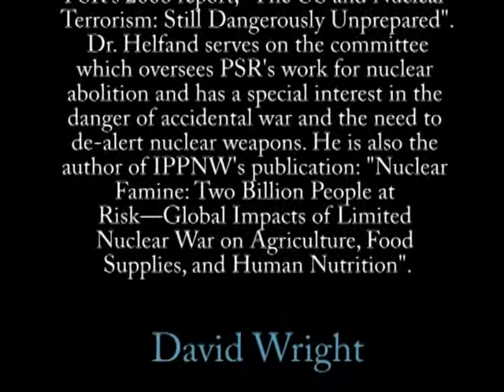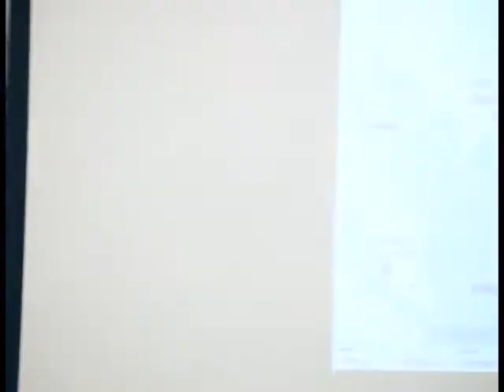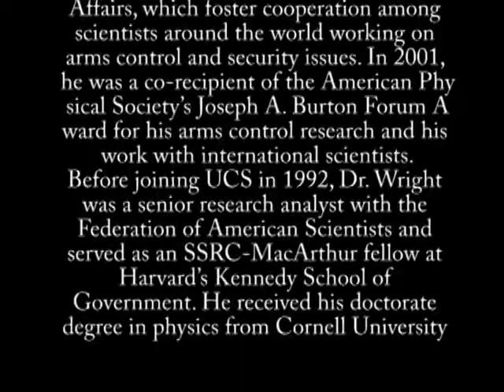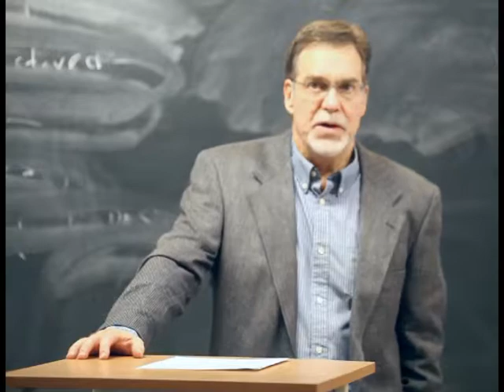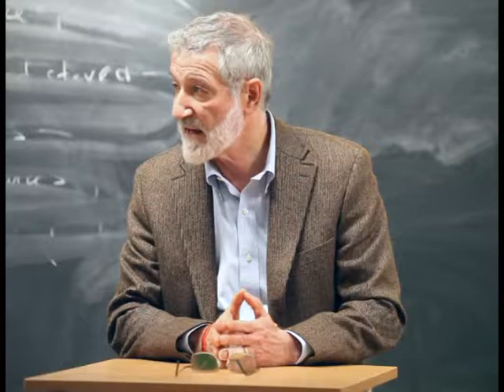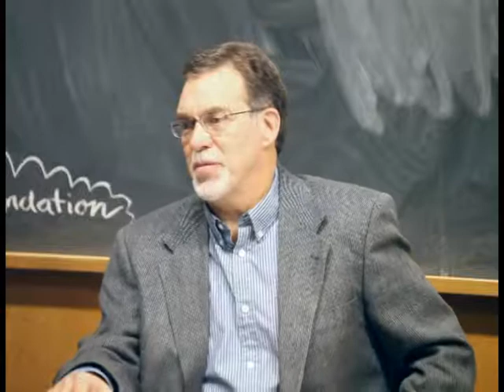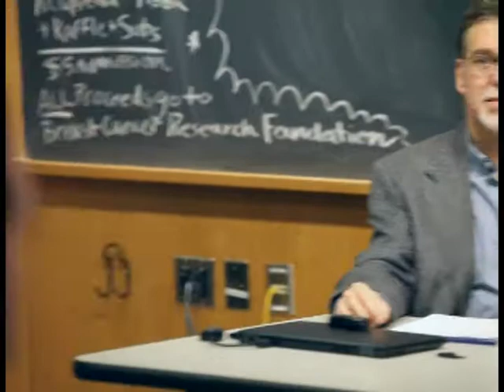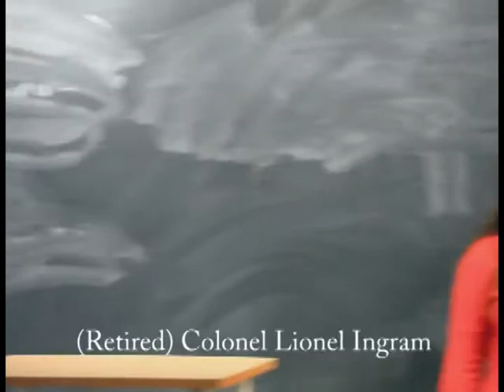Nuclear Weapons in the Trump Era 11 6 2017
At a University of New Hampshire public lecture, David Wright,Co-Director, Global Security Program of the Union of Concerned Scientists speaks about the world condition surrounding nuclear weapons and US vs Russia/the World as we move into very dangerous times with President Trump.

Ira Helfand, MD, IPPNW Co-President of International Physicians for the Prevention of Nuclear War, outlined a variety of studies showing the cataclysmic, environmental, societal, climactic, agricultural, and cultural consequences of the detonation of just several nuclear weapons on the entire world population.